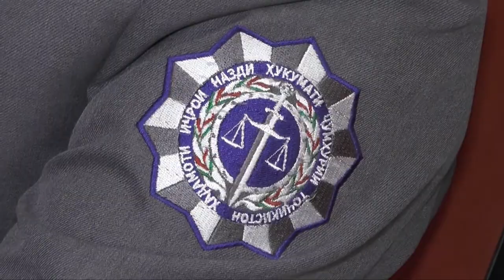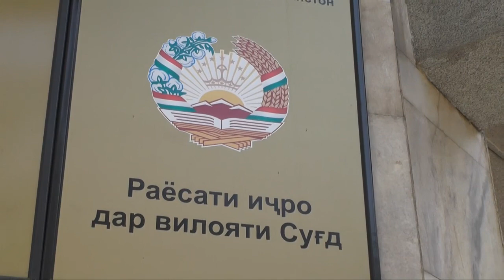СУҒД: 12 НАФАРДАР ҲАБС ВА 81 НАФАРИ ДИГАР БА ХОТИРИ НАСУПОРИДАНИ АЛИМЕНТ ДАР КОФТУКОВ МЕБОШАНД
Дар вилояти Суғд давоми 6 моҳи охир 12 нафарро аз озодӣ маҳрум карданд ва 81 нафари дигар мавриди ҷустуҷӯ қарор доранд.  Ин гуруҳи одамон ба хотири насупоридани қарзи  алимент паси панҷара ва саркашонаш мавриди кофтукоб қарор доранд. Дар ин бора субҳи имрӯз санаи 29-уми июн ҳангоми гузаронидани маҷлиси васеъи  кормандони Раёсати хадамоти Иҷро дар вилояти Суғд иттилоъ дода шуд. Гуфта мешавад, ки чанде аз шахсоне, ки шадидан зидди супоридани маблағи қарзи алимент мебошад, ба корҳои ислоҳӣ ҷалб карда шуданд. Мафтуна Шукурова ва Юсуф Юнусов гузориш медиҳад.